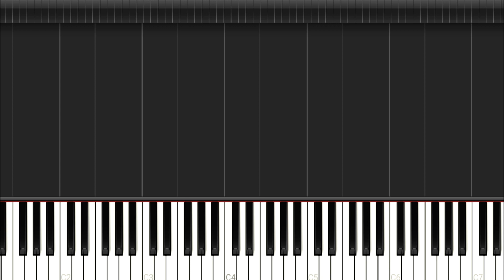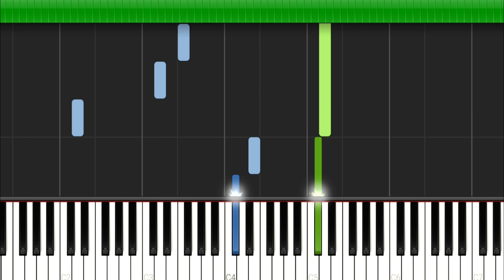Tigran Mansuryan - Ashnan Arev - Piano Tutorial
Սիրելի հայրենակիցներ բաժանորդագրվեք ալիքին , ձեր յուրաքանչյուրի բաժանորդագրությունը մեծ նշանակություն ունի ալիքի զարգացման համար , մենք կարևորում ենք յուրաքանչյուրի ցանկությունը երգերի ընտրության հարցում , հավանեք ու տարածեք տեսահոլովակները այս և այլ հայ հեղինակների կատարումներն ունկնդրելու համար )))